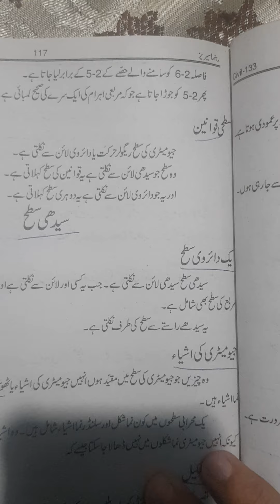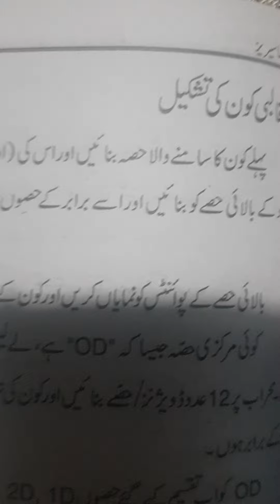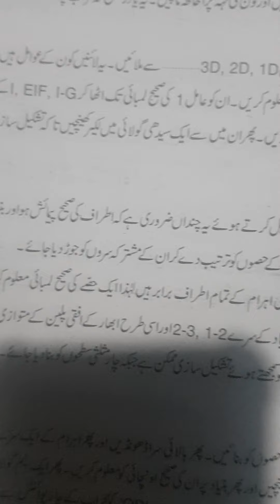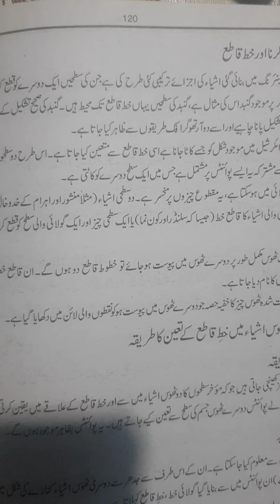what is Development of surfaces